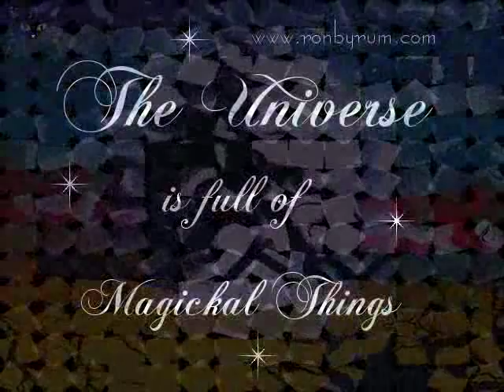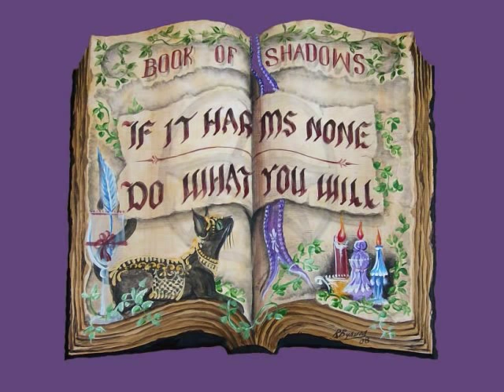Witch Art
Collection of Witch and Halloween art by artists Ron and Sherry Byrum ~ music "Fly" by Celine Dion.